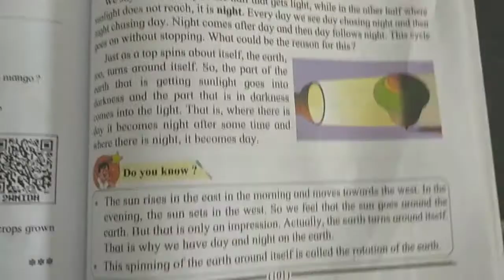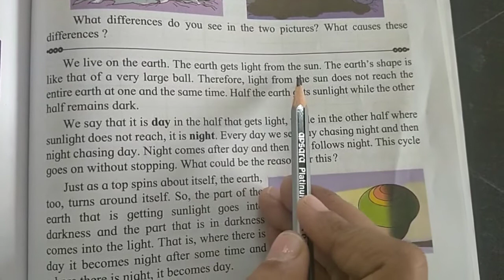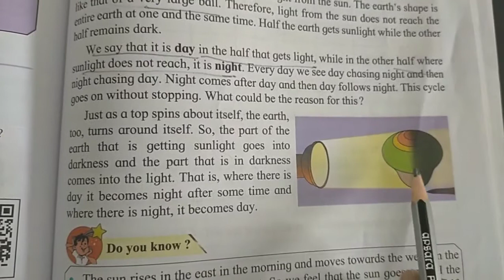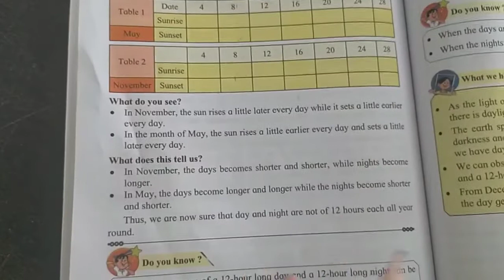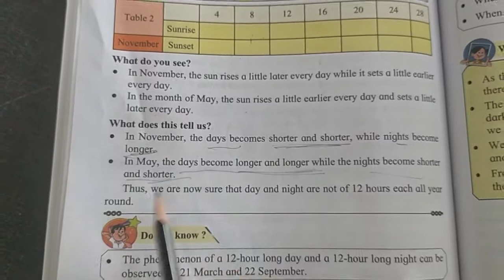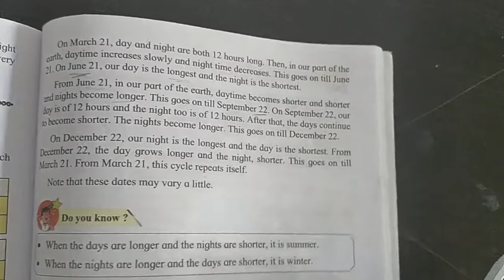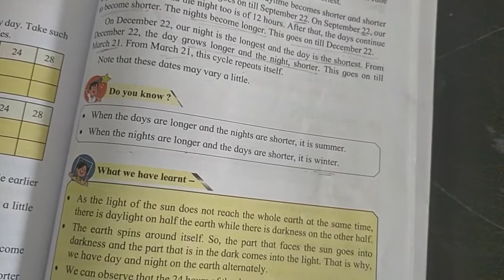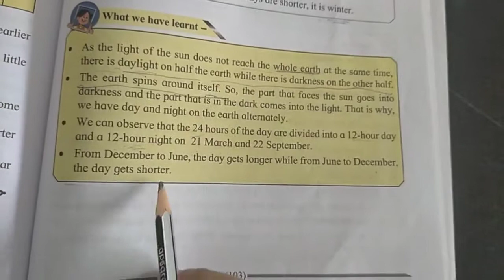Std4th EVS Ch16 Day & Night1